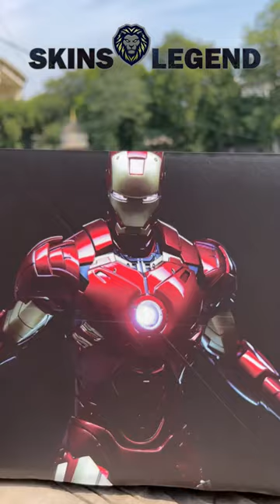Iron man laptop skin